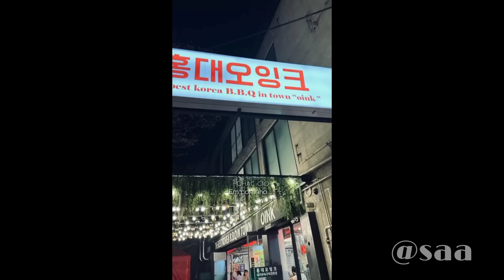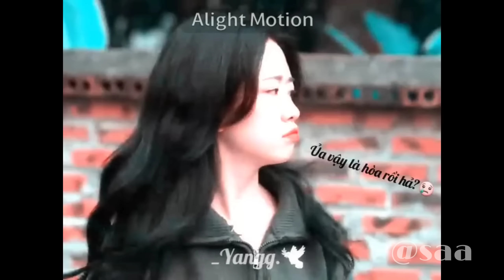Tổng Hợp Những Video Hài Hước Của Team Gãy TV Media Trên Tik Tok - Tik Tok Gãy TV Media #58